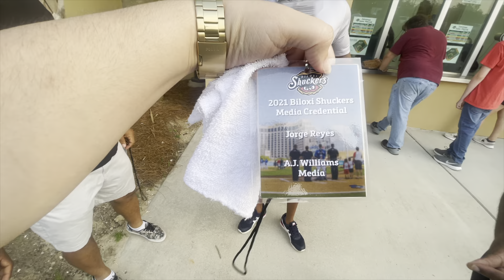Kings Journey: Shuckers Game Commercial Shoot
I'm enjoying myself at a Shuckers game where my Bro AJ Williams is shooting a commercial for Coastal Mississippi. Hope you enjoy!!!

R.I.P. Samuel Griffin